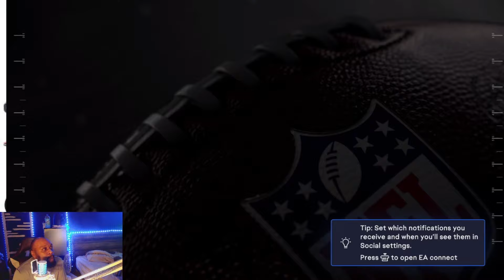I took my #1 offense into the gauntlet madden 25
follow on X @daceo3cp
Seat geek Code ROBG 10%off